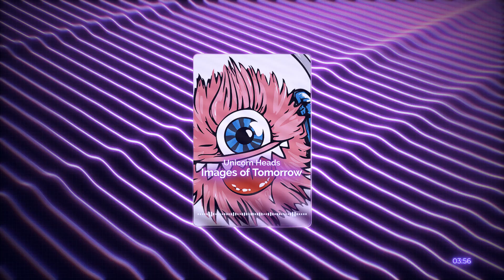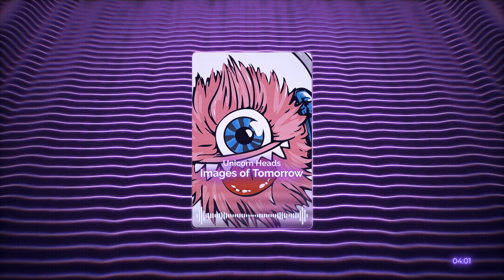Images of Tomorrow by Unicorn Heads - Neon Lines Music Visualizer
For use in your Youtube Videos

Genre: Cinematic
Mood: Inspirational

Also check out Annual Subscription Offer Thousands of Songs available on one license -